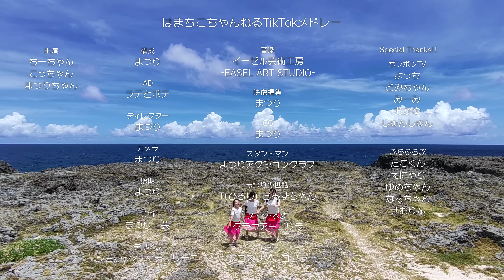【TikTokメドレー】流行りの曲を歌って踊ってみた！2024夏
☆SPECIAL THANKS☆
ぷらぷらぶさん @PuraPuraBu
ボンボンTVさん @Bom-BomTV

ジャンボ～！
お待たせしました！TikTokメドレー第3弾ができました＼(^o^)／

今回もかなり長期で制作いたしました！
リクエストのご協力ありがとうございました！

そして色んな方のお力添えもあり、今回もめちゃくちゃお気に入りの動画が完成しました！

 撮影中色んなトラブルもあり、、、またメイキングも出ると思うのでぜひ見て欲しい(T^T)

第3弾披露したら正直もう第4弾やりたくなってきたyo！
その時はまたリクエストの協力してねぇ！

【原曲一覧】
0:00 初恋キラー / 乃紫
0:22 タイムパラドックス / Vaundy
0:49 POKÉDANCE / Poke Mon
1:09 Magnetic / ILLIT
1:30 ウンタカダンス / ウンタカ！ドラドラ団
1:42 鬼の宴 / 友成空
2:02 마라탕후루(Malatanghulu) / 서이브 (SEO EVE)
2:22 B級 / ちゃんみな
2:40 ♡人生♡ / コレサワ
3:06 Foll in Love / Suiet
3:24 I wonder / Da-iCE
3:39 Osanpo (feat. R-指定 & 般若) [Remix] / SOCKS & DJ RYOW
3:49 Moshi Moshi (feat. 百足) / Nozomi Kitay & GALD
4:00 すごい速さ / Andymori
4:13 LOOK AT ME (날 바라바라봐) / TWICE
4:29 ベランダ feat.戦慄かなの / ヤングスキニー
4:41 Happy Order？ / imase

「はまちこちゃんねる」とZIDDYが夢のコラボ♡大好評発売中

はまちこちゃんねるオリジナル楽曲 好評配信中
【Happy special day】
▼BIG UP

★X★
【はまちこちゃんねる】

二女 まんじゅうの妖怪 “まつりちゃん”
クッソ天然 いとこ “こっちゃん”
そこそこ天然  “きゅみ”
メイク・企画・ゴリラ担当・ “ママ”

■■■■■素材提供■■■■■
PIXTA